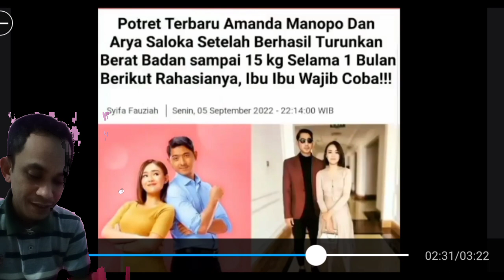kocak Billy Syahputra di lokasi syuting, amanda manopo tambah langsing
video reaction billy Syahputra scbd dan anda manopo